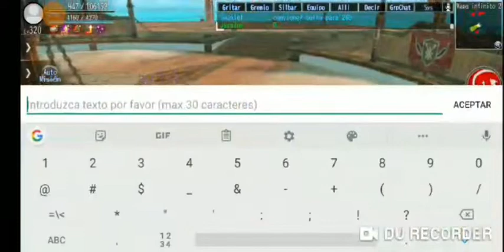AVABEL ONLINE: PVP Ángel VS Dracono batalla épica de ángel:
Les envío este vídeo em no se ve mucho la grabación pero traten mirar cómo le gana al lider dracono y por favor déjenme su like y comenten cuales su opinión de ese vídeo 🤔?